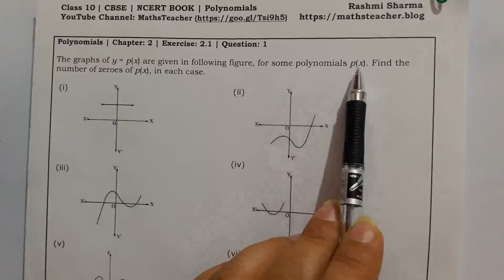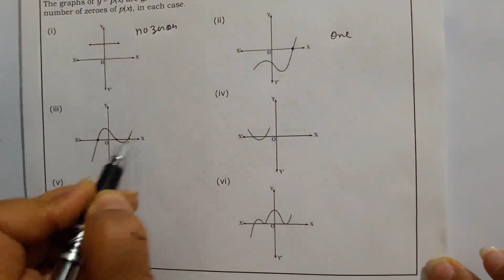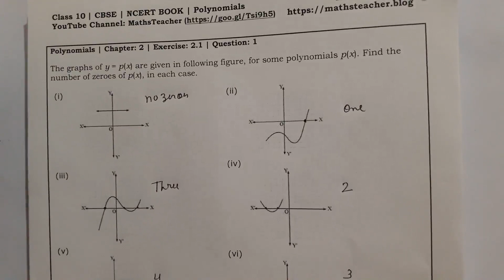Polynomials | Chapter 2 Ex 2.1 Intro & Q 1 | NCERT | Maths Class 10th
The graph of y=p (x) are given in Figure 2.10 below, for some polynomials p (x). find the number of zeroes of p (x), in each case.